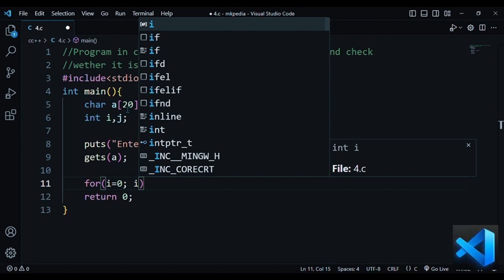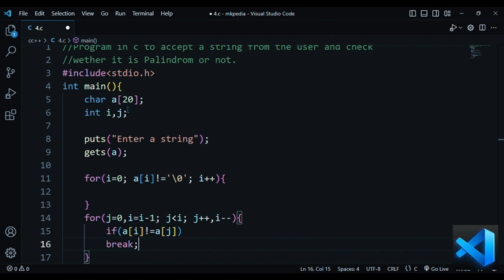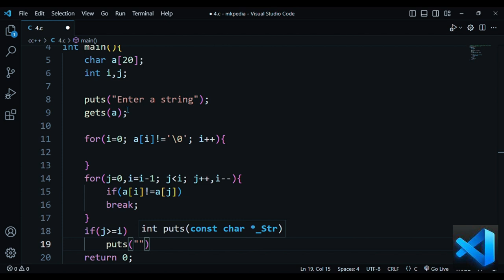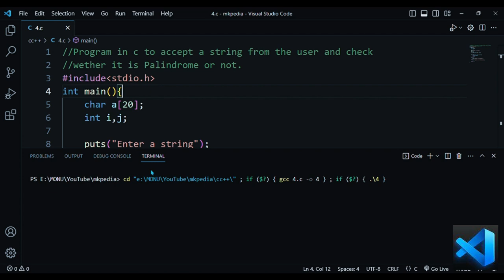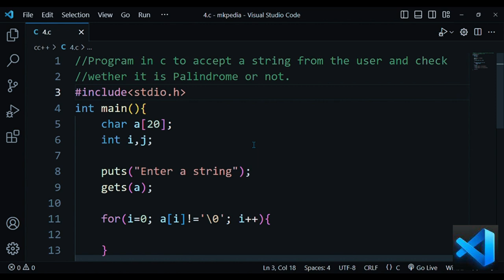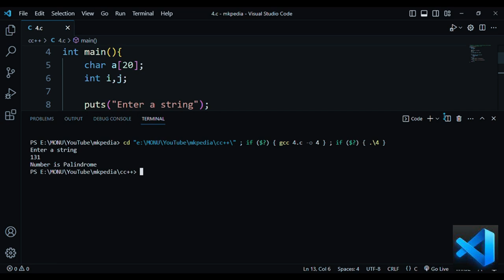#117. Program in c to accept a string and check wether it is palindrome or not.👆with source code.